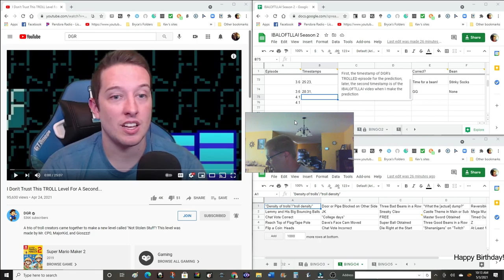I Don't Trust This VIDEO For A Second... - IBALOFTLLive Announcement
The stream is over! You missed its liveness!